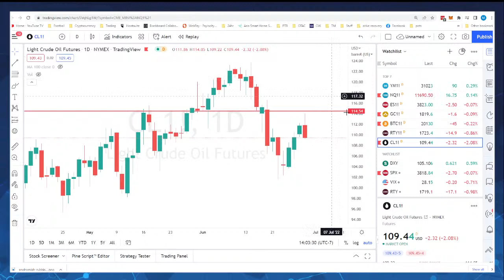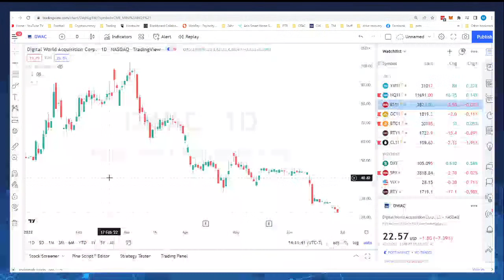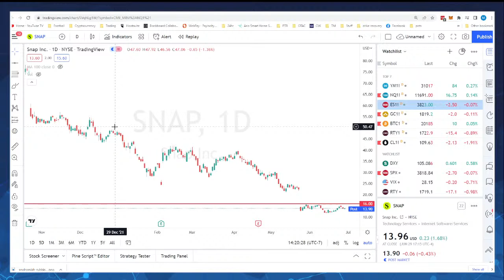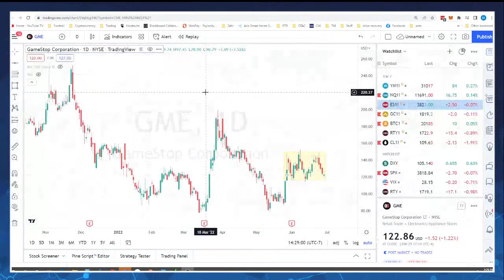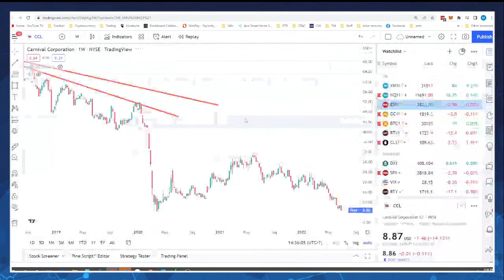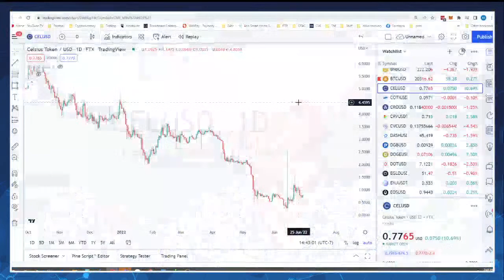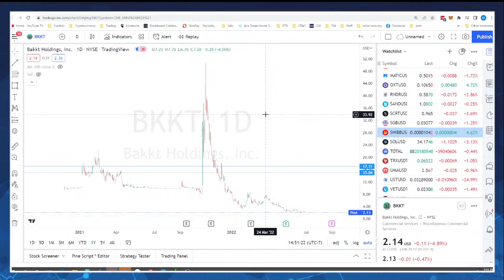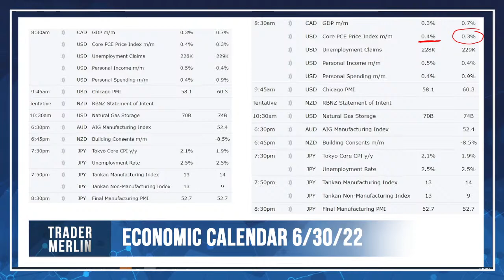Trading Junk Stocks - 6/29/22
Everyone is looking to make a KILLING in the markets, and many go to extraordinary lengths to lose their money! One of the fastest ways to do this is by trading Junk stocks. Today, I’ll answer several listener questions on garbage stocks like DWAC, GME, SNAP and much more Join us live at 2pm PST today!